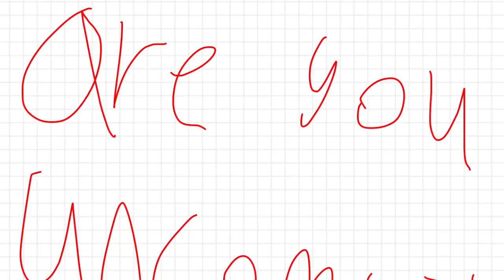The Mii Song But it’s Autistic (wear headphones)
Autism ( there was a glitch and it is really quiet Wear headphones)